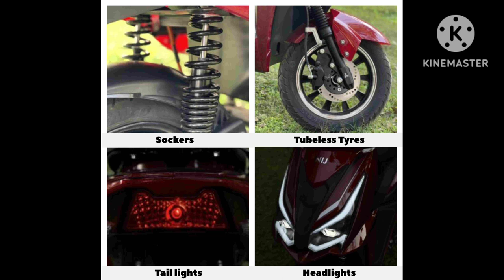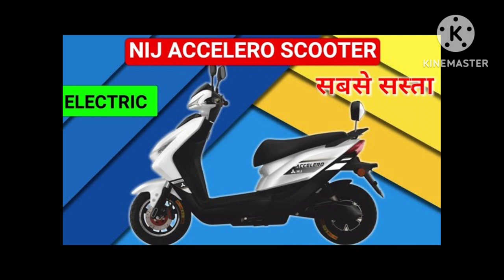NIJ Automotive Accelero X-Pro Price, Range, Battery Charging Time,